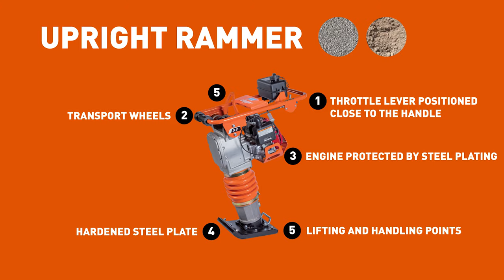Introducing the Norton Clipper Compaction Range for Construction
Discover Norton Clipper's range of forward plate compactors and upright rammer that are ideal for general construction compaction.

Forward Plate Compactors
Four compactor options include petrol and diesel products that have a plate thickness of up to 500 x 580mm.

Upright Rammer
This reliable steel plated rammer is ideal for any job site and comes with transport wheels for extra maneuverability on-site.